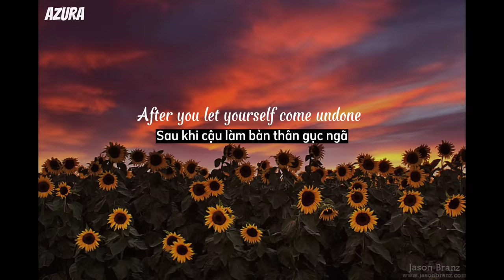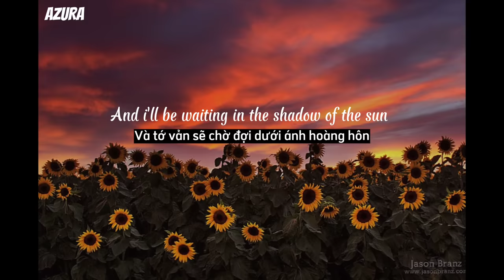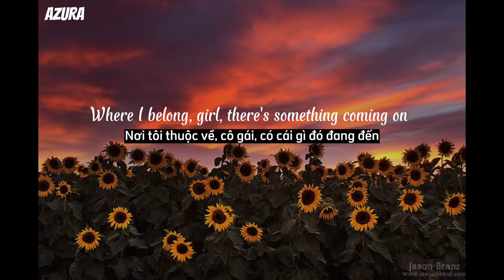Shadow Of The Sun - Professor Green [ Lyrics + Vietsub ]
Shadow Of The Sun - Max Elto [ Lyrics + Vietsub ]